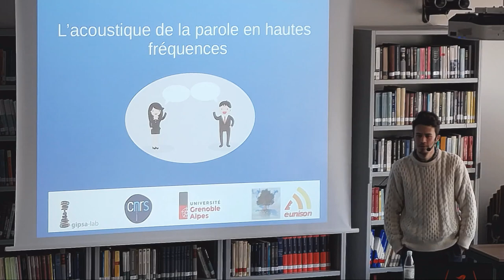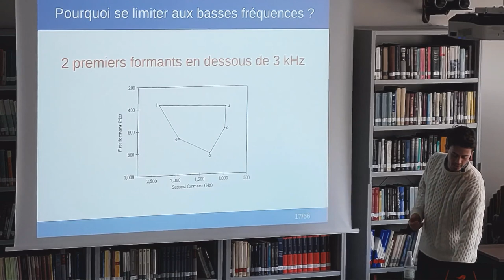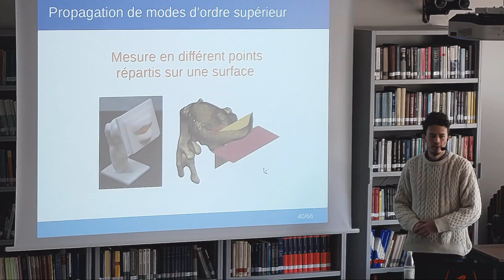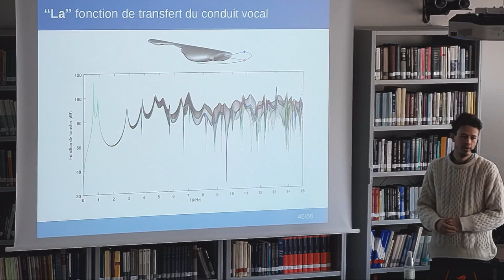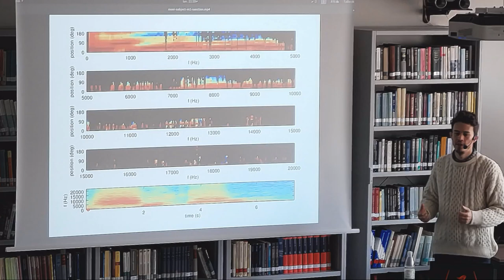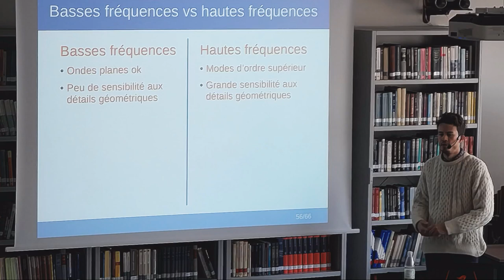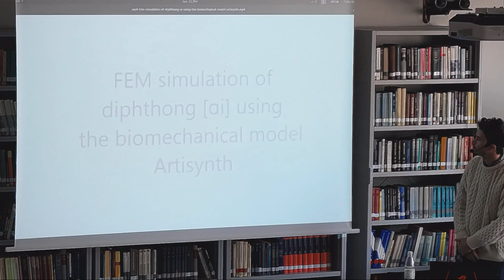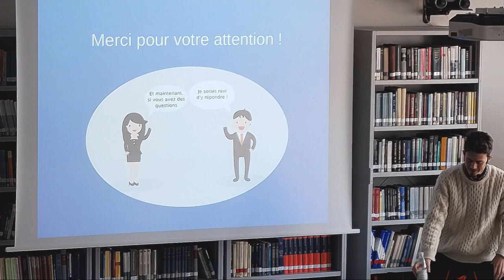[Séminaire acoustique musicale] Rémi Blandin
Rémi Blandin

Titre : L'acoustique de la parole en hautes fréquences

Résumé :
For historical and technical reasons, the study of speech has long been limited to a narrow frequency
range comprised between 0 and 5 kHz. Nowadays, with the progress of research and technology,
the high frequency speech spectrum above 5 kHz is gaining more interest. This implies new challenges
for the physical modelling of speech production, since neglected phenomena with a low frequency
assumption must be accounted for. Thus, the so widely used plane wave assumption meets its limitation
and the whole complexity of the three dimensional acoustic field needs to be modelled. Indeed, at high
frequency, anti-resonances and additional resonances that are not predicted by this simple model are
observed and predicted by more accurate simulations. The concept of a unique vocal tract transfer
function becomes itself obsolete, since the speech directivity becomes more pronounced and complex.
Indeed, in addition to a more complex diffraction of the radiated sound by the head and the torso, the
features of the internal 3D acoustic field may influence the directivity. As a consequence, the
transfer functions differ considerably depending on the receiving point considered. However, much work
is still required to characterise the relationship between the physical phenomena and their
consequence on perception.